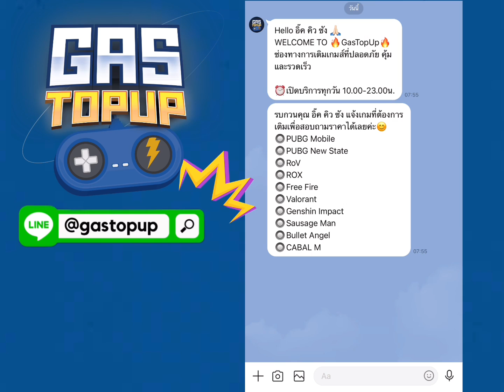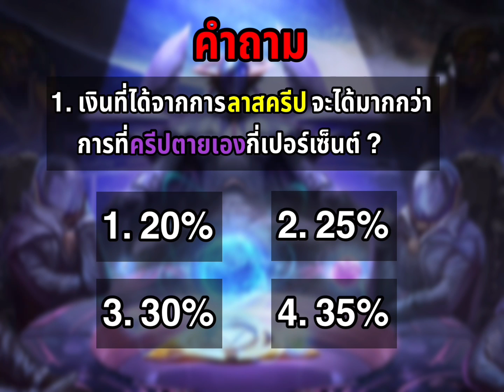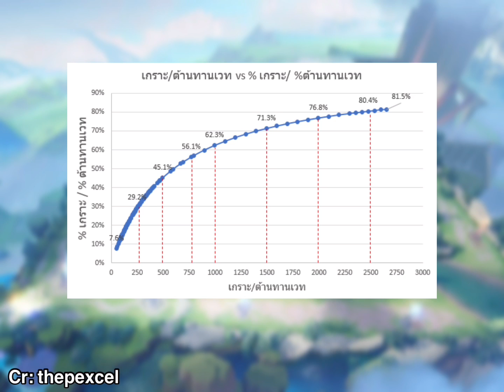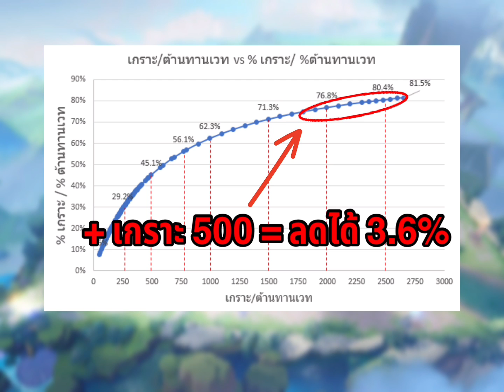RoV: Genesis ไอเท็มขยะของโรมมิ่ง ?? และเทคนิคลับใช้ไอเท็มโรม 9 ครั้งติดต่อกัน [ฉบับ Qzadd]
ไอเท็มโรมสามเหลี่ยม เป็นไอเท็มที่ถูกด่าว่าเป็นขยะมากที่สุด
ทำไมถึงถูกด่าแบบนั้น คลิปนี้มีคำตอบครับ

นอกจากนี้การกดไอเท็มโรมมีข้อจำกัดในเรื่องของระยะเวลาคูลดาวน์สกิล
วันนี้ผมจะมานำเสนอ